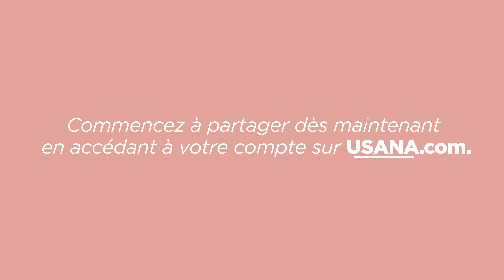USANA | L’opportunité: "Partagez ce que vous aimez"